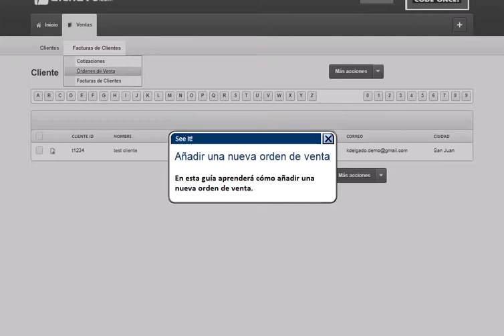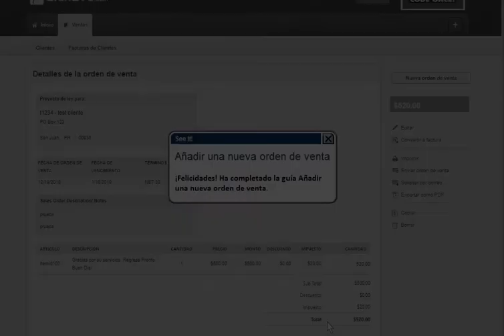Añadir una nueva orden de venta